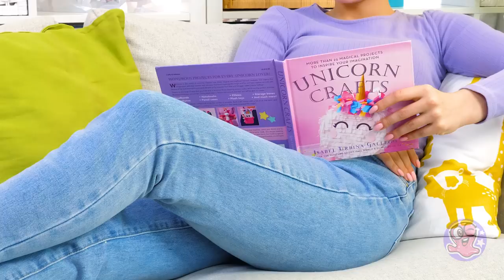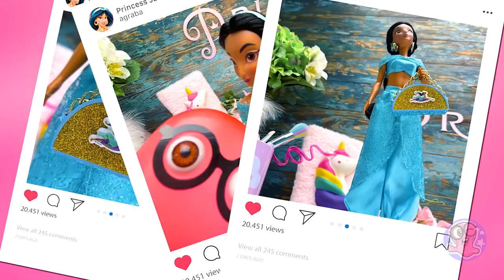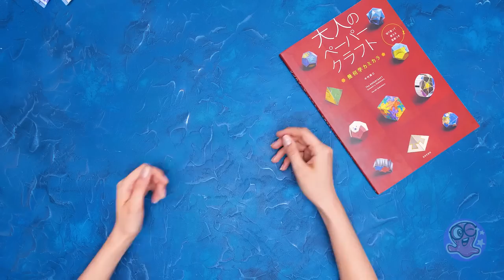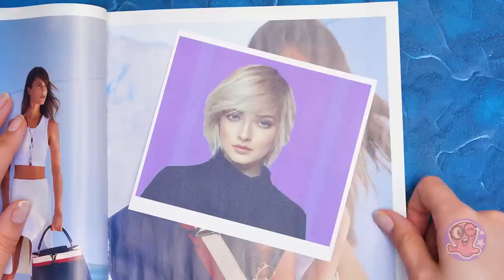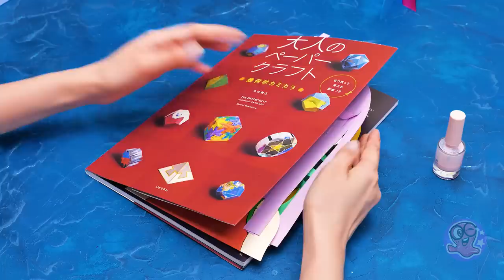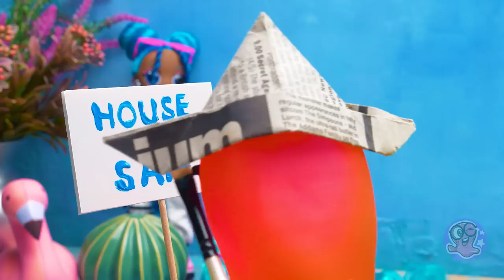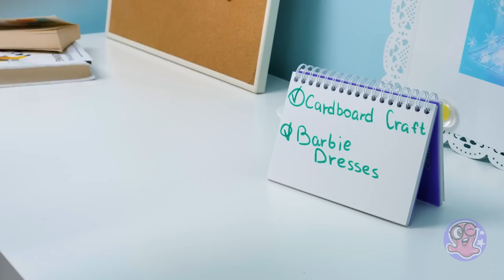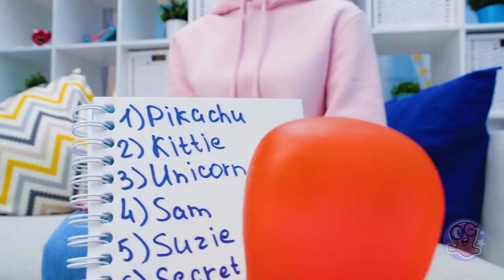DIY Beauty Salon for Dolls!💆‍♀️💈 *Best Play with Your Doll*